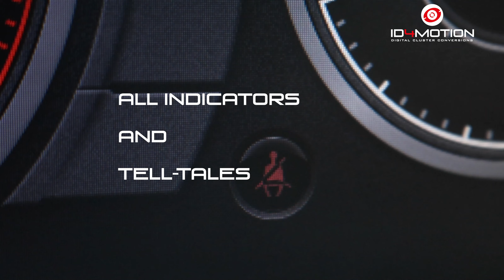19.2-Inch digital instrument cluster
This is the ID4motion 19.2-Inch digital instrument cluster which can be used in any vehicle. Especially cool to use for (SEMA) project cars.